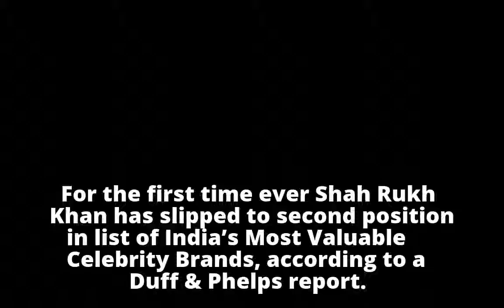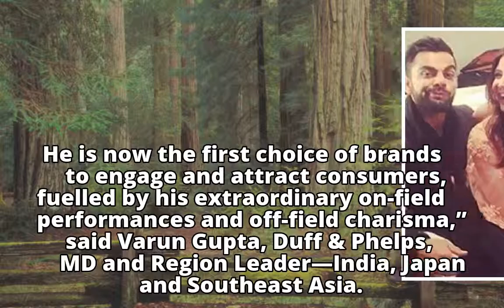Newly-Wed Virat Kohli Beats Shah Rukh Khan To Become India's Most Valuable Celebrity Of 2017!